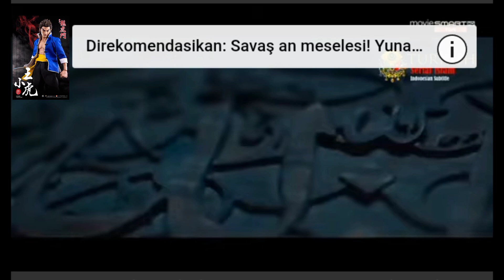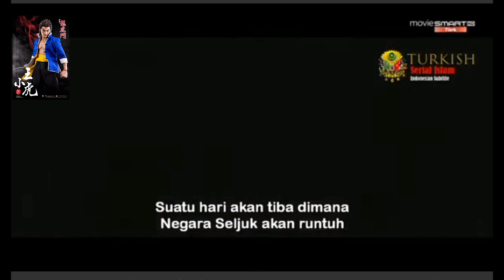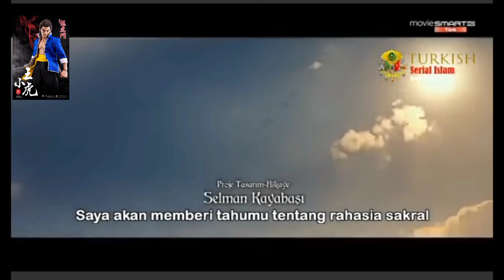ISLAM VS KRISTEN..(SEJARAH) BAGIAN SATU